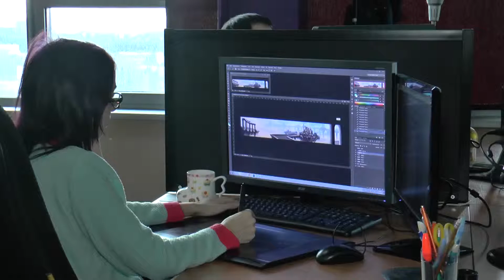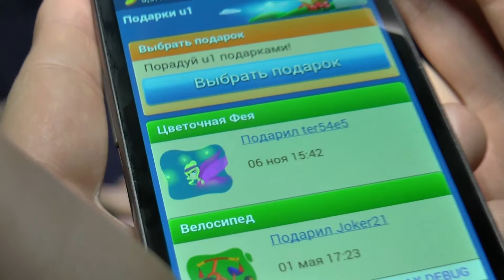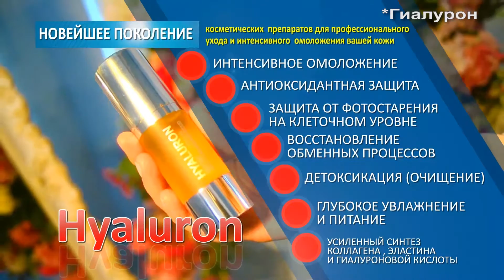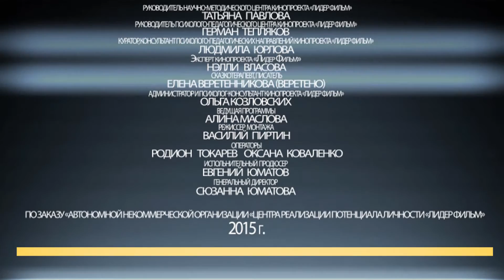Реалити "Президент". Выпуск 5